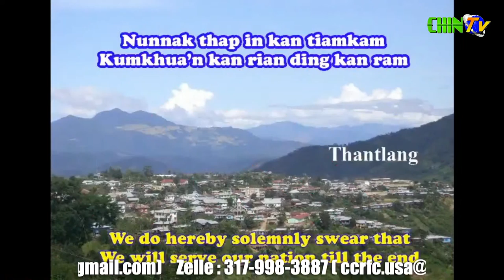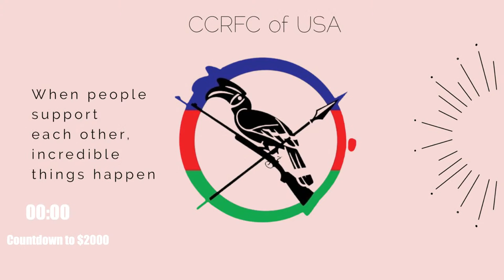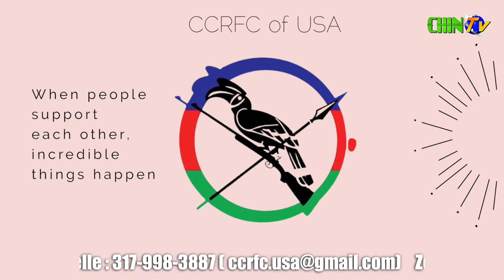Chin TV Live Stream